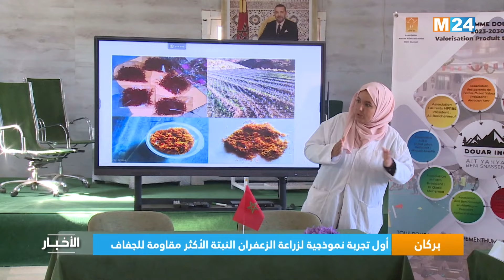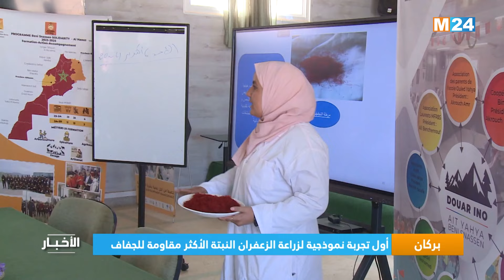بركان.. أول تجربة نموذجية لزراعة الزعفران النبتة الأكثر مقاومة للجفاف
يشهد إقليم بركان أول تجربة نموذجية لإنتاج الزعفران؛ النبتة الأكثر مقاومة للجفاف، بعد النتائج المشجعة التي حققتها تجارب سابقة لنباتات أخرى دخيلة على المنطقة، وذلك في ظل التغيرات المناخية التي أضحت تفرض اعتماد زراعات بديلة لمواجهة التحديات.

لمتابعتنا

لتحميل التطبيق